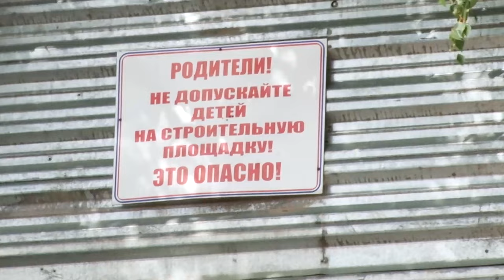Инспекция депутатов в Звенигороде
Пешеходную дорожку заасфальтировали так хорошо, что теперь её надо защитить от автомобилистов. А недостроенная высотка неподалёку требует особого внимания. Окружные депутаты и общественники познакомились с проблемными точками микрорайона «Южный» в Звенигороде.